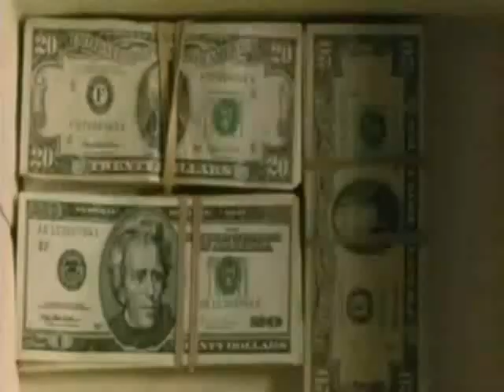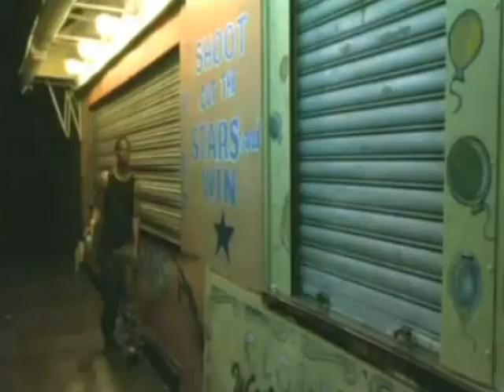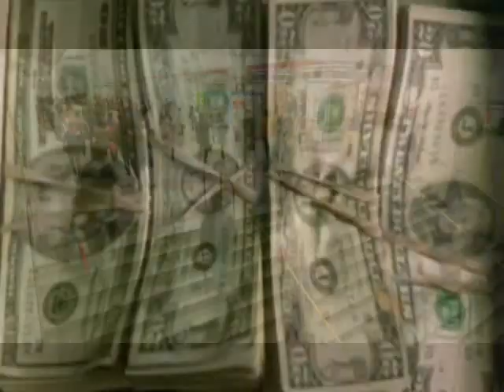Στους καιρούς τους πονηρούς - Ανδρέας Τσουκαλάς - OFFICIAL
CD:Στους Καιρούς τους Πονηρούς 1992 LYRA
Στίχοι: Ανδρέας Τσουκαλάς
Μουσική: Ανδρέας Τσουκαλάς

Στους καιρούς τους πονηρούς
στης παράνοιας τους βωμούς
για φτηνές φιλοδοξίες,
τόσες άσκοπες θυσίες
δε χωράνε στο μυαλό μου
και ελπίζοντας σε αξίες
βγαίνω έξω απ'το όνειρό μου

Σε μπαράκια νυχτωμένα
με παράθυρα κλεισμένα
μ'απειλεί ο πειρασμός σου
ο φτηνός ερωτισμός σου
κι όμως κάτι με κρατάει
μια φωνή που απ'την ψυχή μου
κάτι άπιαστο ζητάει

Σε δρομάκια σκοτεινά
και σε ύποπτα στενά
δίχως νόημα να γυρίζω
και τις σκέψεις μου να βρίζω
κι ότι απόμεινε από μένα
μια δικλείδα ασφαλείας
στα βαθειά μου απωθημένα

Μ'ένα ξέφρενο ρυθμό
σ'ένα δρόμο φωτεινό
τέρμα γκάζι να πατάω
και στα χαμηλά πετάω
κάτι άπιαστο μ' αγγίζει
νέα σύνορα μου ανοίγει
σ'άλλη διάσταση περνάω